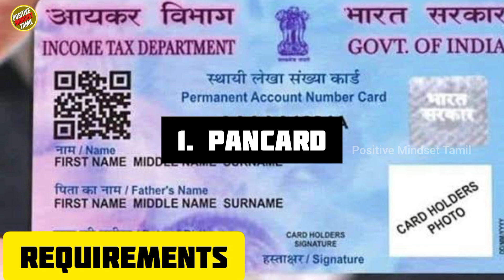HOW TO START E-COMMERCE BUSINESS IN 2022 |LOW INVESTMENT BUSINESS IDEAS IN TAMIL|BEST BUSINESS TAMIL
Chapters:
0:00 Introduction
0:43 Requirements
1:17 E Commerce Investment
2:13 Product selection
3:18 Where to buy Products
4:08 How to start business
5:05 Profit
5:33 How to become success
6:27 Outro

எங்கள் சேனல்-ல் Business , Self development  , Financial Tips சம்மந்தமான விடியோகளை தொடர்ந்து பதிவேற்றம் செய்து வருகிறோம். இந்த சேனல் நாங்கள் பகிரும் வணிக சம்மந்தமான அனைத்து தகவல்களும் ஒரு வழிகாட்டுதலுக்கு மட்டுமே, உங்கள் வணிக சம்மந்தமான எந்த லாபம் மட்டும் நஷ்டத்திற்கு நாங்கள் பொறுப்பு அல்ல. நீங்கள் நன்கு ஆராய்ந்து உங்கள் சொந்த முடிவில் வணிகம் தொடங்கவும்.

Hello people
All business related information we share with this channel is for guidance only, We are not responsible for any loss or profit related to your business. You explore well and start your own end business.

how to start own business in low investment Tamil
eCommerce  business investment in Tamil 2022
Amazon online business investment in 2022
business ideas in Tamil
how to start eCommerce business Tamil 2022
eCommerce business startup procedure in Tamil
E commerce business  tips Tamil
work from home online business Tamil
how to sell products in online Tamil
Amazon seller registration Tamil
Amazon business idea Tamil
Flipkart business ideas Tamil 2022
meesho business ideas Tamil
how to start Amazon seller account Tamil 2022
bisnes ideya in Tamil 2022
Amazon seller product selection ideas Tamil
Flipkart seller product selection ideas